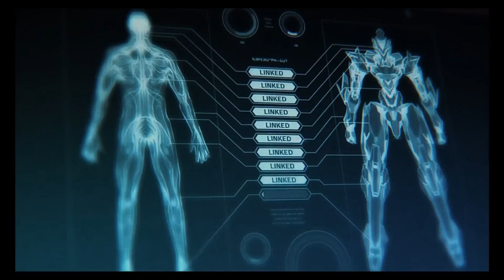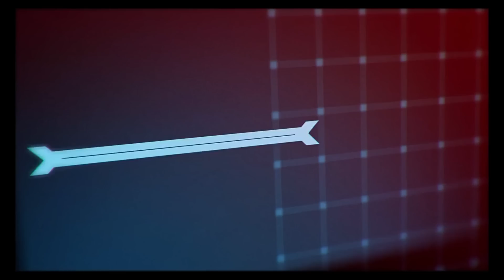Implosion - Never Lose Hope (By Rayark) - iOS / Android - 60fps Walkthrough Gameplay Part 1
RECORDED On: iPhone 6 Plus + Steelseries stratus MFi Controller

Bringing a AAA console gaming experience to mobile devices.

Twenty years after the fall of Earth, the remnants of the Human race are once again faced with extinction. The time has come to justify our existence. A mysterious life form known as the XADA, squares off against humanity's last weapon; the War-Mech series III battle suit.

Features: Stunning console-quality graphics, First-class voice acting and Hollywood-grade audio production. Full orchestral scores masterfully mixed by Grammy Award winner, and "The Lord of the Rings trilogy" engineer, John Kurlander. Experience the most intuitive touch user-interface seen on the platform.

A vast arsenal of super-tech weaponry at your disposal. Upgrade via the streamlined ARK Kernel system. Become the ultimate fusion of Man and Machine. Ensure the survival of the species.

Play Store: April 16th 2015